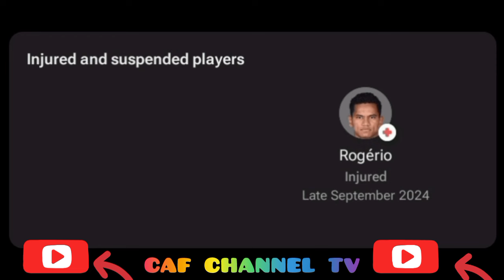LIVE: Anderlecht vs Wolfsburg,friendly match all goals results and Extended highlights2024